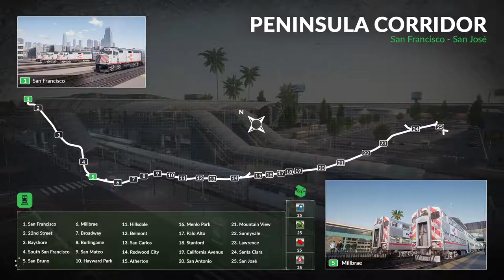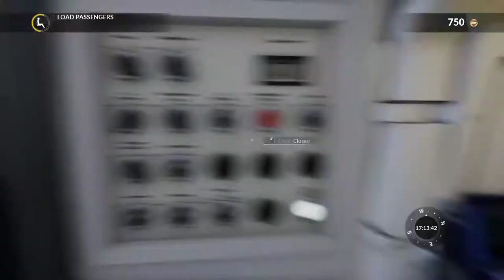Train Sim World #2 pociąg pasażerski